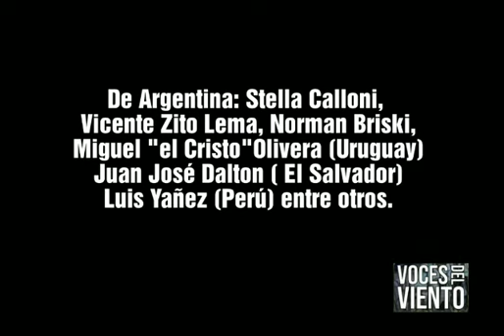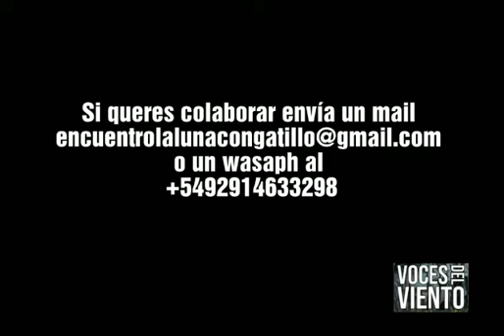Revista Internacional Digital de Literatura y Arte Voces del Viento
La Revista Digital Internacional de Literatura & Arte VOCES DEL VIENTO fue creada y es una publicación del Grupo Autogestionado de Trabajadores de la Cultura VOCES DEL VIENTO, organizador del ENCUENTRO INTERNACIONAL DE ESCRITORES LA LUNA CON GATILLO.